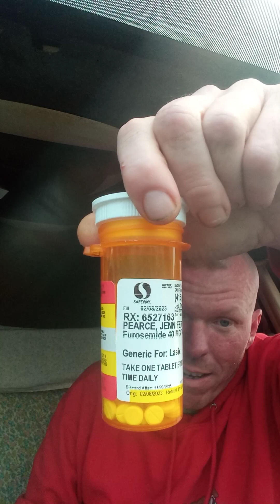able to make another just now